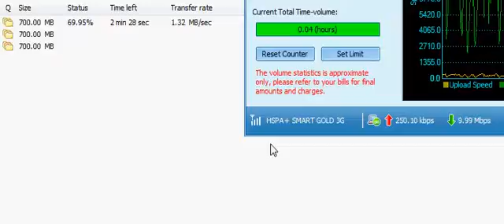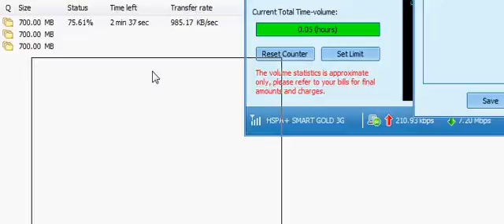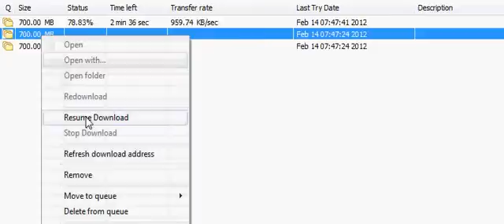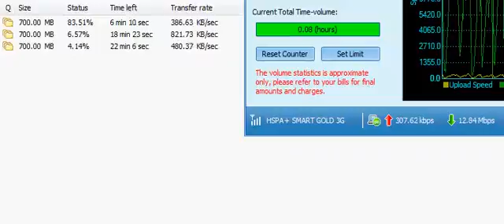02 14 12